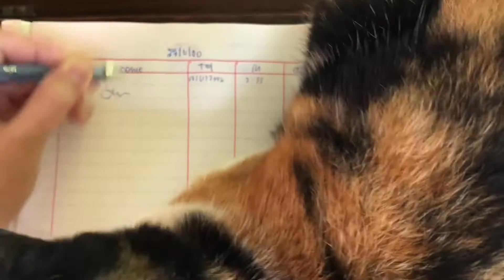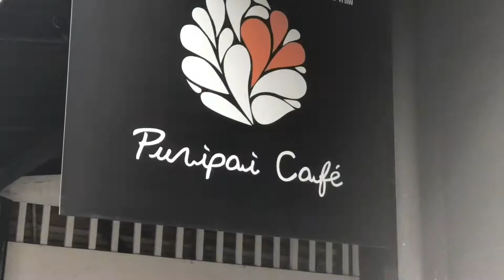27 June 2020